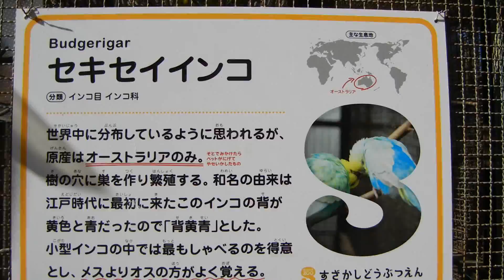セキセイインコ